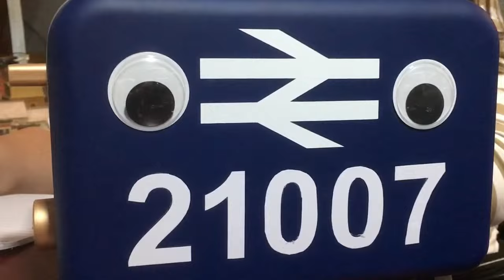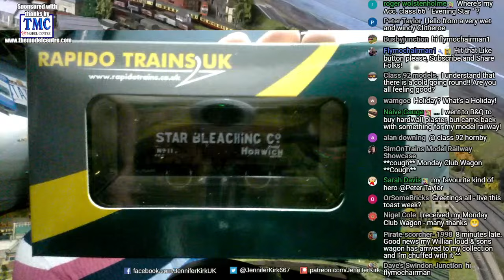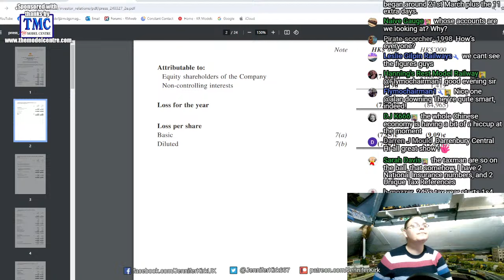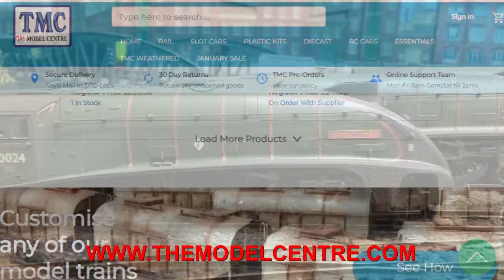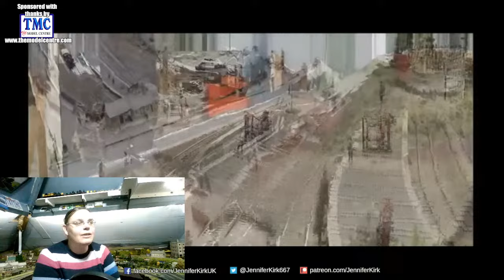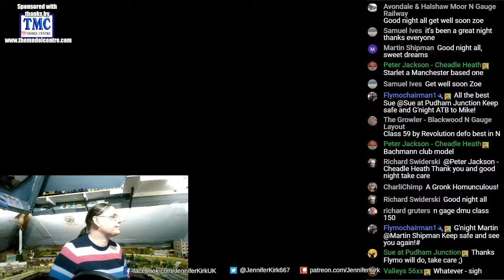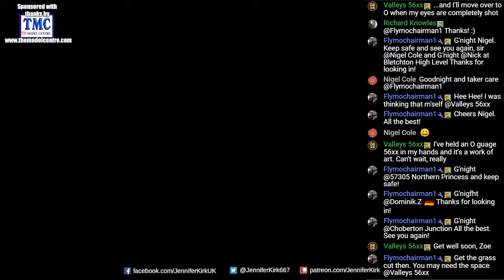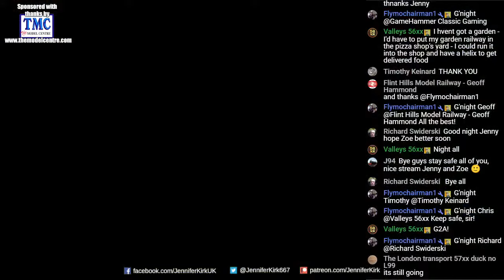Is Narrow Gauge Taking Over? The Monday Club with Jenny Kirk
With all these recent announcements, is narrow gauge taking over? Welcome to The Monday Club with Jenny Kirk, featuring all the latest news, chat, layout tour videos and more from the world of model railways!

The new Monday Club "William Loud and Sons" wagon, produced exclusively for Jenny Kirk by Rapido Trains UK, is out now!